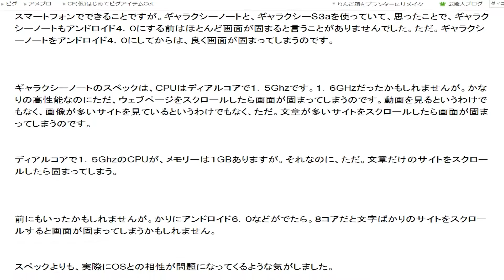視点色々のゆっくりスクロール５３８ 61